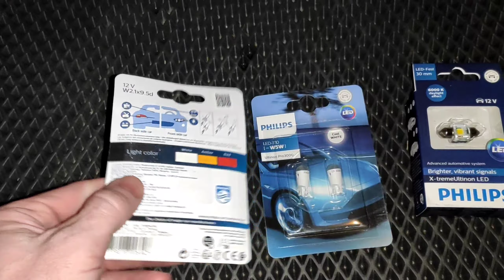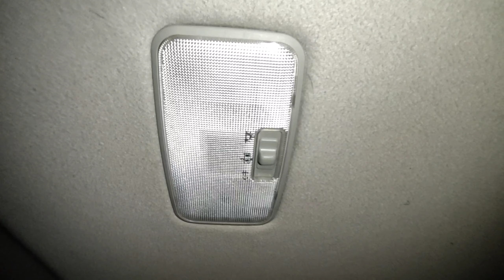Замена лампочек освещения салона в Toyota Voxy Hybrid.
Всем привет. Так как штатные лампочки освещения светят жёлтым светом и очень слабо (недостаточно ярко как бы мне хотелось), решил я их заменить чем то более ярким. Многие ребята ставят наборы с АлиЭкспресс типо таких 1 907,31 руб. | Светодиодная подсветка для салона автомобиля «July King» 6000K, чехол для Toyota с подсветкой для Тойота Ноя Вокси 80 # серии 2014 +, 2835SMD, 7 шт./компл.
, но я решил пойти другим путем и заказал у azzap.ru (Виталий из этого ролика ) лампочки Philips с белым светом 6000К
Лампочки 6000К 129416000KX1 - 2 набора --440р=880р
Лампочки 6000К 11961U30CWB2 - 2 набора -250р =500р (итого 4 лампы)
Разница в освещении меня очень порадовала, надеюсь они прослужат очень долго, а также надеюсь это видео будет полезным. 📺